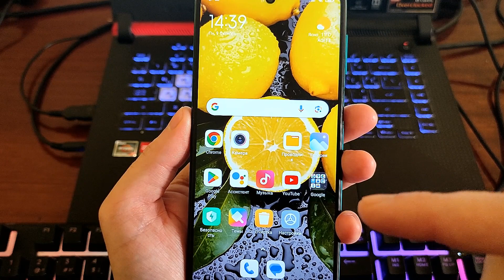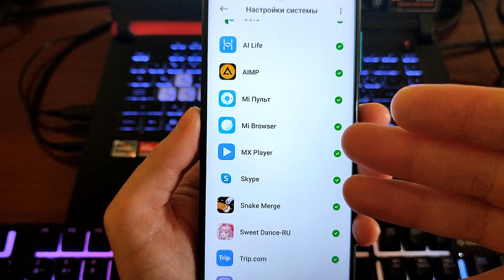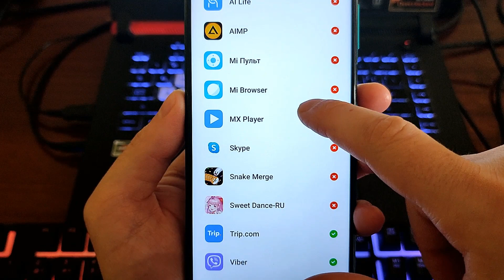ОТКЛЮЧИ САМЫЕ ВРЕДНЫЕ НАСТРОЙКИ В ТЕЛЕФОНЕ! СРОЧНО ВЫКЛЮЧИ ЭТУ ГНИДУ НА СВОЕМ ТЕЛЕФОНЕ АНДРОИД!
2)ОЧЕНЬ ВАЖНО! в начале регистрируемся по ( 1)  ссылке потом скачиваем  с Официального источника как на видео вас перекинет на плей маркет если у вас Андроид, УСТАНАВЛИВАЕМ.. И просто запускаем приложение и вводим Свой логин и пароль который вы зарегистрировали в своем приложении

⏩Сменил Регион MIUI На ИНДИЯ и ОФИГЕЛ! 😱